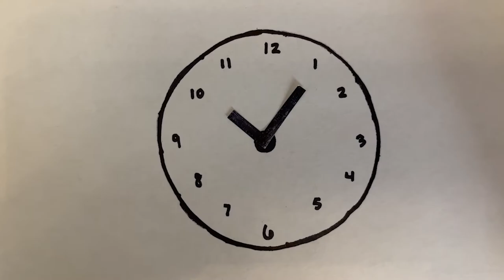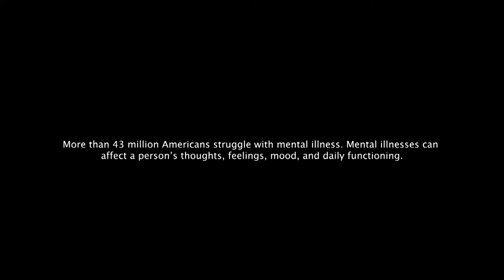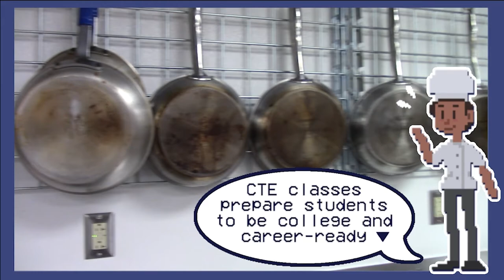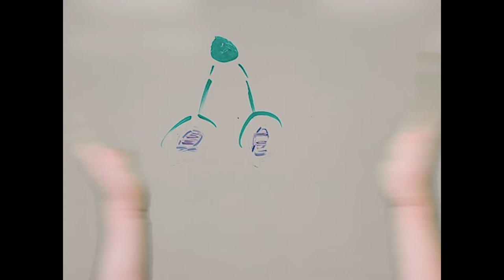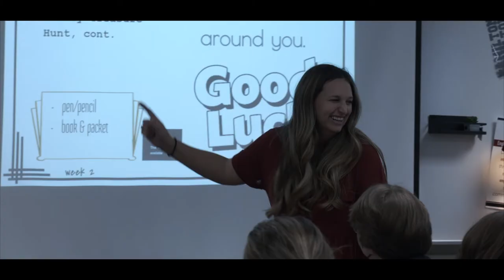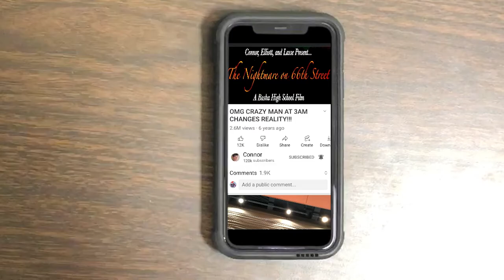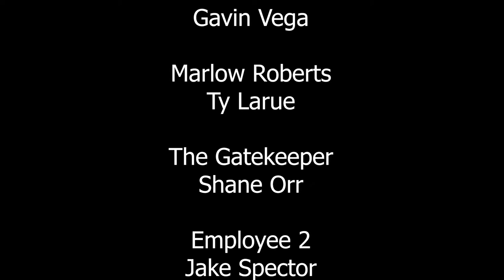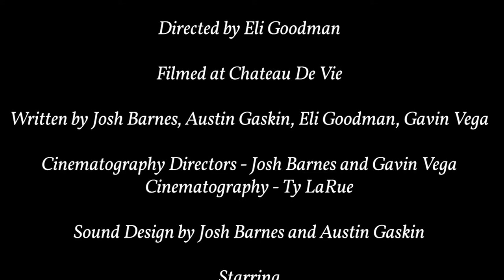Film Festival Final Video002